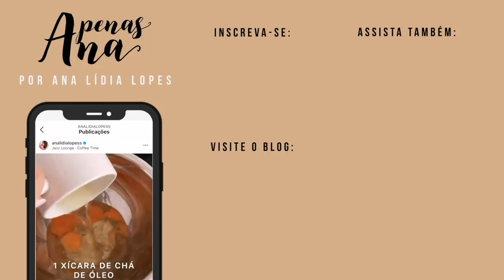VOCÊ QUER PRESERVAR A SUA IMAGEM? ✨ Série Autoestima EP. 15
Esse vídeo te ajudou? Então vem fazer parte do CLUBE DA AUTOESTIMA! ❤️
Pra meninas e mulheres que desejam crescer, amadurecer e se tornarem a sua melhor versão: